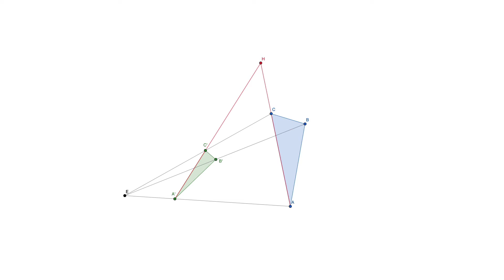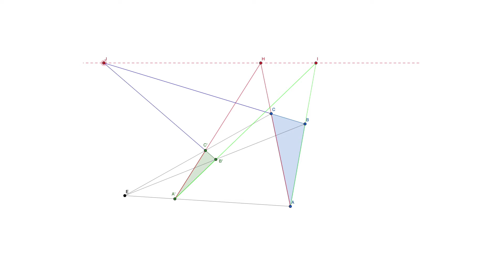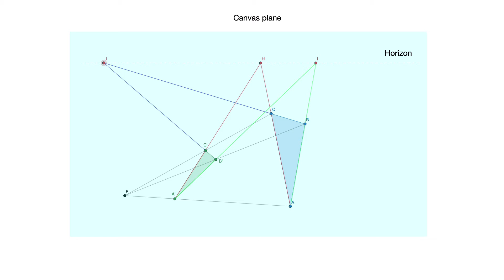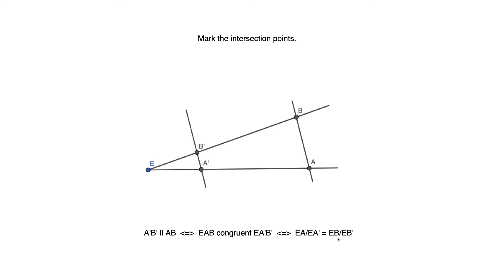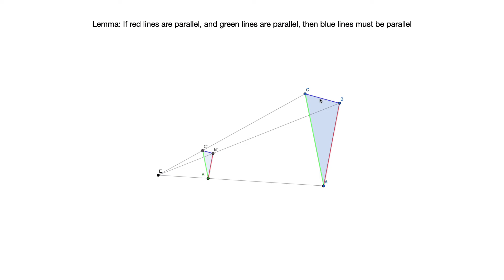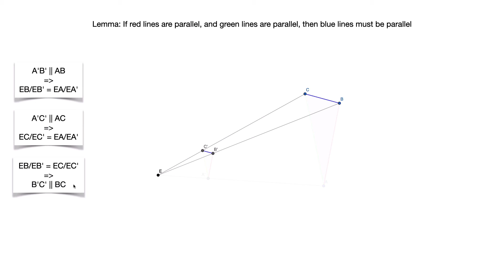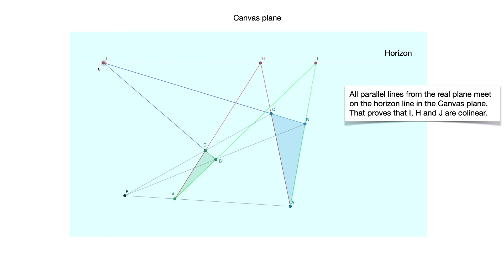Desargues Theorem in 2D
There is also a Desargues' Theorem in 3D, which is much easier to prove.